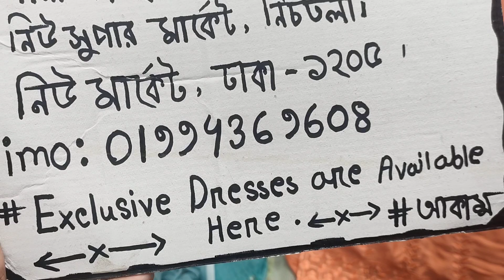অরিজিনাল ইন্ডিয়ান দিল্লি বুটিকস থ্রি পিস কিনুন অনলাইনে নিউ মার্কেট থেকে/Indian party dress for Eid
অরিজিনাল ইন্ডিয়ান দিল্লি বুটিকস থ্রি পিস কিনুন অনলাইনে নিউ মার্কেট থেকে/Indian party dress for Eid | HELP TALK